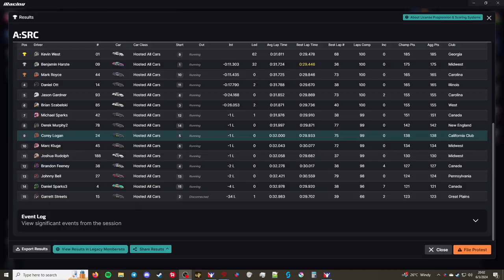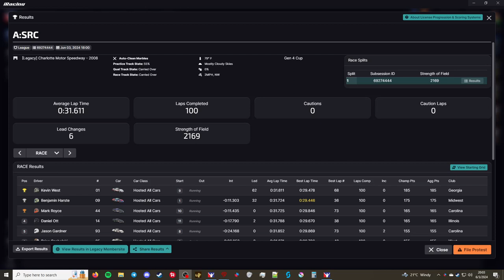A:SRC:SM - Oval Series - Charlotte Motor Speedway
Processor: Intel Core i7-6700K 6th Gen (Skylake) Quad-Core 4.20 GHz

Ram: G.SKILL Aegis 16GB (2 x 8GB)

Chapters
00:00 - Intro
01:25 - Qualifying
06:00 - Grid up and pace laps
09:05 - Race
1:01:50 - Checkered Flag
1:07:02 - Results